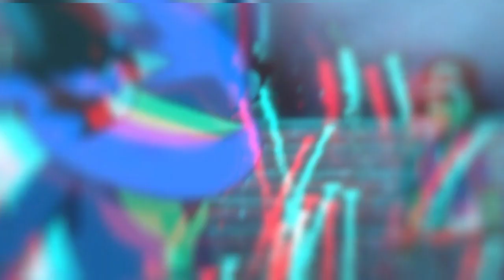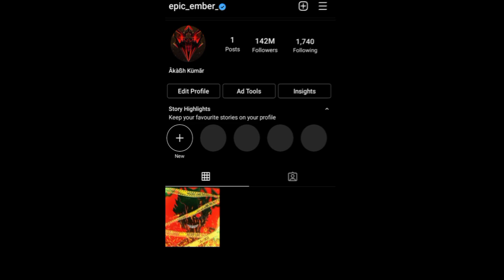Steven vs ash Pokemon master battle / Pokemon journey top 8 Pokemon master / Pokemon in hindi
pokemon
pokémon
pokemon go
pokemon anime
पोकीमोन
pokemon journeys
pokemon cartoon
pikachu
tv anime
family tv show
japanese animation
kids anime
寶可夢
video game
anime
宝可梦
โปเกมอน
pokemon shield
pokemon in hindi
పోకీమాన్
পোকেমন
போகிமான்
pokémon go
new pokemon
pokémon asia
pokemon asia eng
charizard
pokémon journeys
charizard
pokemon sword
ash vs alain
pokemon india
pokemon hindi
pokemonunite
pokemon challenge
पिकाचू
pokemon fusion
jn109
pokemon journeys ash greninja full
episode
pokemon journeys episode 108
pokemon journeys ash greninja returns
sword shield episode 110
journeys preview
pokemon games watch hindi gameplay
journeys episode 109
pokemon journeys in hindi
ash ketchum
ash greninja reunite
pixelmon
bond phenomenon
ash-greninja
pokemon sword
nintendo game india play
pokemon games pikachu
greninja returns
ash lucario aura
pokemon asia official
एनिमे
pokémon unite
ash greninja returns full episode
masters 8 revealed
pokemon xy
pokemon go update
alain returns
pikachu game hindi funny
dragonite
pokemon lets go pikachu gameplay hindi
s24
shiny pokemon
pokemon go shiny
xy
pokemon go event
pokemon fusion battle
pokemon randomizer
pokemon battle
legendary pokemon
pokemon sword and shield
pokemon fusions
dynamax with viewers
illogical pokemon moments
s23
pokemon challenges
pokemon go how to videos
best pokemon
game freak
pokémon diamond and pearl
pokémon dp
galactic battles